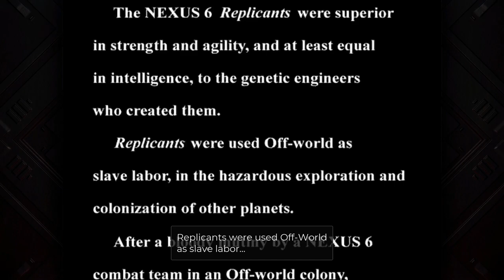Blade Runner Enhanced Edition - First Ten Minutes: Police HQ: Mccoy Talks To Lucy & Guzza Gameplay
/ Blade Runner Enhanced Edition - First Ten Minutes: Police HQ: Mccoy Talks To Lucy & Guzza Gameplay My Amazon